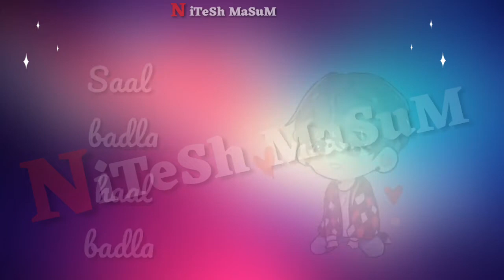Theher Ja Song Video whatsapp status video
Theher Ja Song Video whatsapp status video |October |